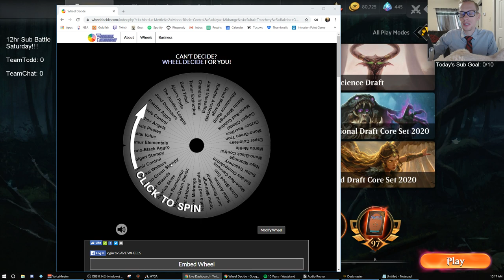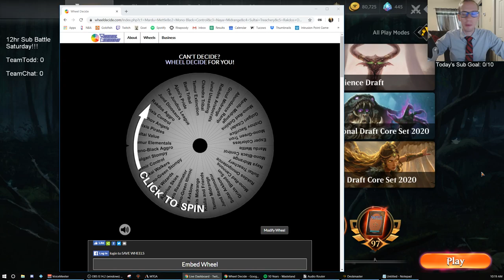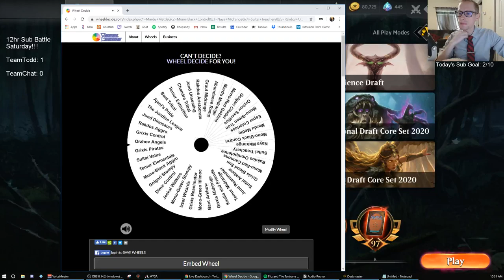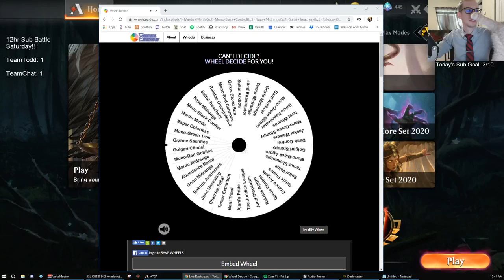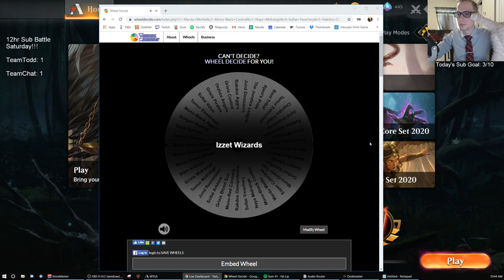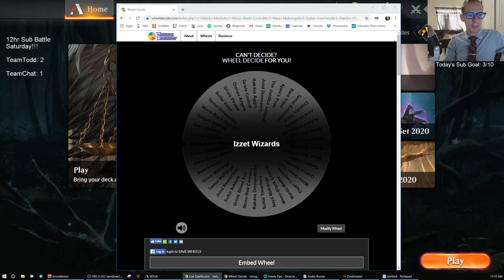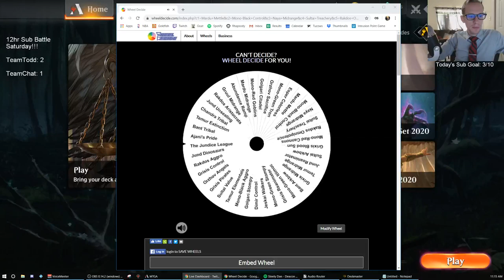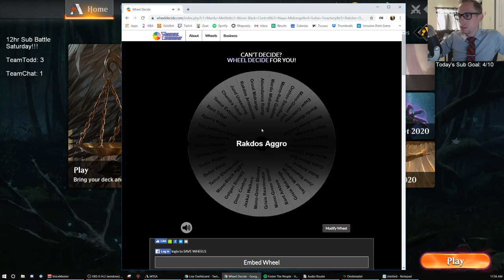Sub Battle Stream part 1! 8/31/19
Decks I played:
Azorius Skies
Kaalia and Friends
Izzet Wizards
Golgari Citadel
Rakdos Aggro